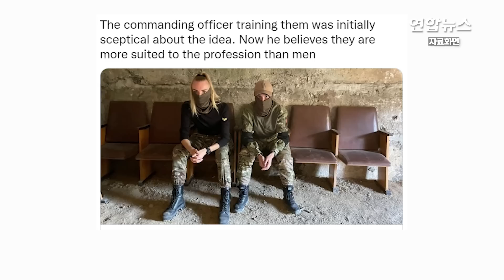186m 거리서 '탕탕탕'…우크라 여성 저격수, 수류탄 용도 묻자 / 연합뉴스 (Yonhapnews)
(서울=연합뉴스) "제 딸 세대는 푸틴에게 시달리지 않도록 할 겁니다."
    영국 이코노미스트지는 28일(현지시간) 러시아군에 맞서 싸우는 우크라이나의 여성 저격수 3명에 대한 사연을 소개했습니다.
    우크라이나 특수부대 저격수 소속인 이들은 90명 지원자 중 최종 선발돼 북부 전선 투입을 앞두고 있습니다.
    혹독한 군사 생존 테스트 최종 선발자는 5명으로 다른 2명은 남성입니다.
    저격수의 통상 훈련 기간은 1년 반이지만 최근에는 훈련 몇 주 만에 전장에 배치되고 있습니다.
    8살 딸을 둔 금발 머리의 20대 저격수 '술탄'은 라이플로 186m 떨어진 목표물 세 개를 정확히 명중시켰습니다.
    전투명 '옥사나'는 "늘 수류탄으로 자폭을 준비해야 한다"고 말합니다.
    현재 우크라이나에는 여군 5천 명 이상이 일선에서 활약하고 있으며 여성 저격수도 수십 명이나 됩니다.
    전쟁 초기인 지난 4월에는 우크라이나 군 측에 의해 공개된 '차콜'이라는 여성 저격수의 활약이 화제가 되기도 했습니다.

제작 : 진혜숙·허지송
영상 : 로이터·트위터 @teamzelensky·트위터 @slavaukrainewin·이코노미스트 홈페이지